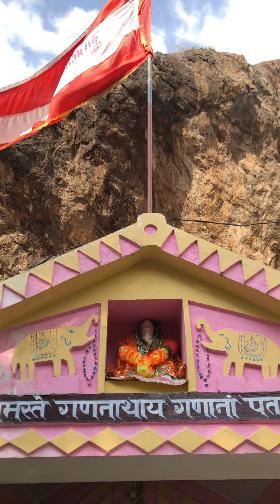4 @101 Unique 4 Dham Yatra videos 4 धाम यात्रा की गणेश गुफा का अद्भुत दुर्लभ दर्शनीय वीडियो~डा रोहित